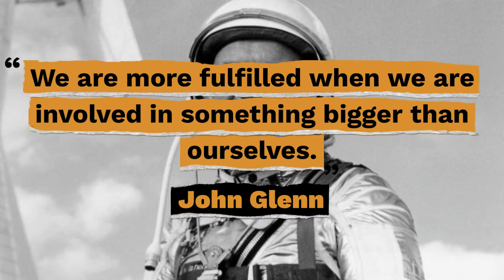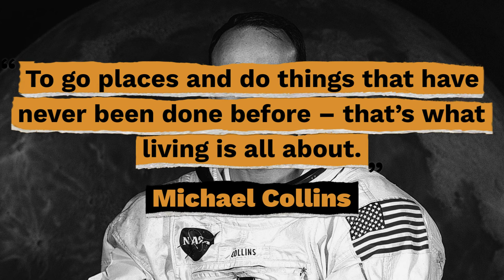Top 10 Most Inspiring Quotes by Astronauts - Gracious Quotes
Here are the top 10 most inspiring quotes by astronauts so you can set your goals higher and be motivated to reach for the stars.